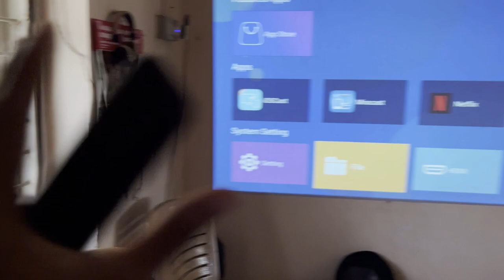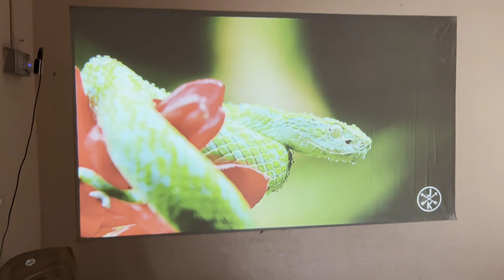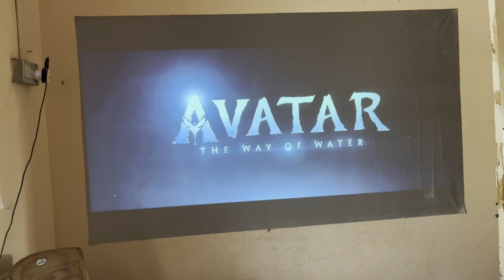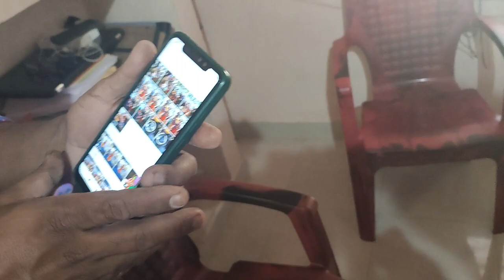Best projector for home imax | Action dude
My Mic

My headset

My mouse
1, GAMING MOUSE TECH GUY
MFTEK Gaming series